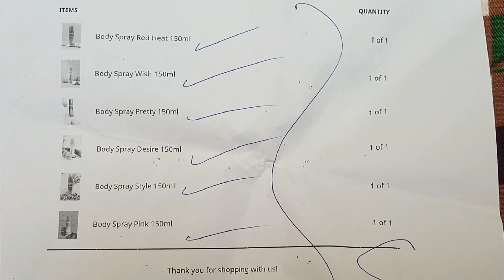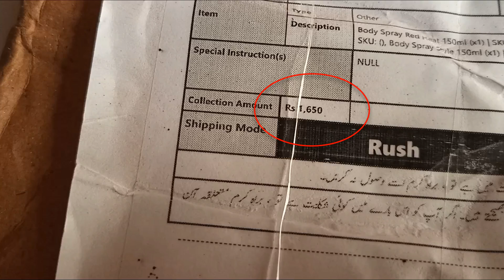Broche Body Spray | Parcel | Price | Online Shopping | Broche Perfume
In today's video I will unbox my First Parcel of Broche Body Spray. Recently i bought 6 Broche Perfume Body Sprays. In this video i will also show you the website and those body sprays Price In Pakistan